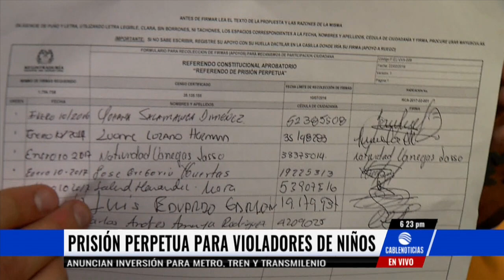Comienza recolección de firmas que busca cadena perpetua para violadores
Nuevamente un comité promotor comenzó a recolectar firmas para el referendo que tiene como objetivo castigar con cadena perpetua a violadores, maltratadores y asesinos de menores de edad en el territorio colombiano.